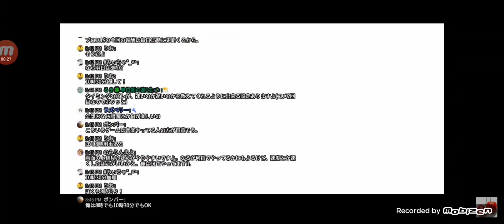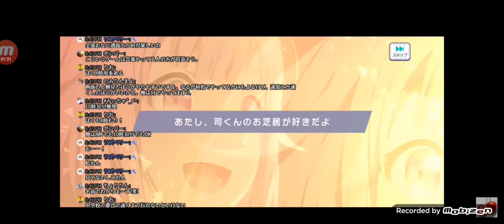【切り抜き】なるほどライブ中に神引き！？ラズベリーさんがごにょごにょしても…(プロセカ)